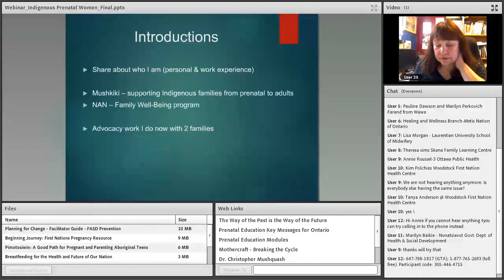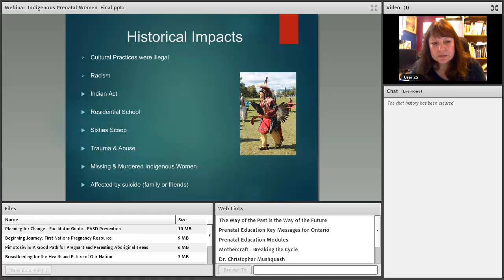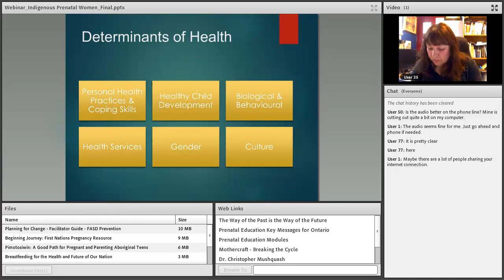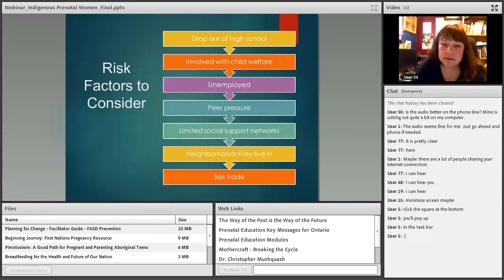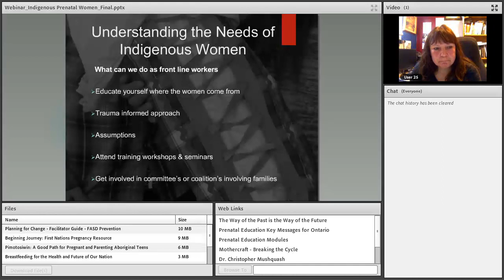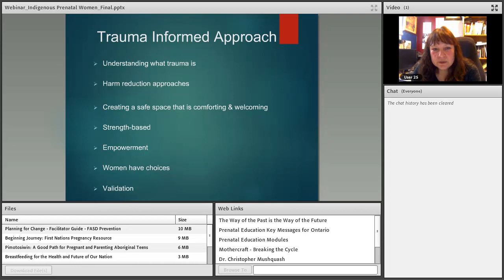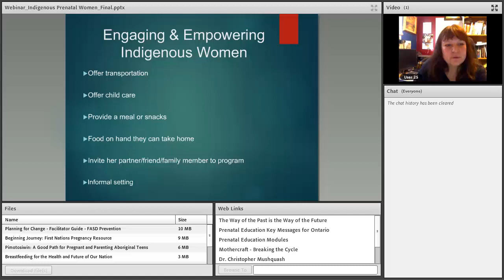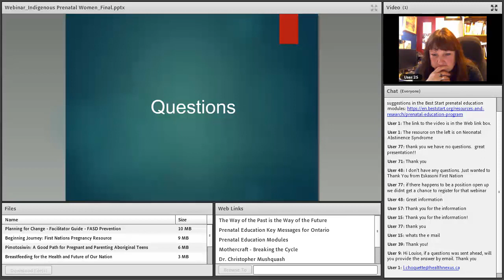W20-E webinar Strategies for engaging indigenous women during pregnancy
Visit beststart.org for more free webinars and resources!

This webinar provided prenatal education service providers who work with Indigenous clients some insight into how to engage them in prenatal education.

Presenter: Sheila Marcinyshyn
Sheila Marcinyshyn is an Ojibway woman belonging to the Peguis First Nation in Manitoba. Sheila and her husband Bruce currently live in Thunder Bay and have three amazing children, two sons aged 22 & 20, and one daughter who is 17 years old. Sheila’s previous work experience includes working with youth and young adults with special needs, supporting child development in a variety of day care settings, supporting First Nation Communities in Northern Manitoba, providing instruction in maternal child health, supporting women during pregnancy and postnatal, providing birth doula support, offering educational programs in parenting, nutrition and FASD as well as providing advocacy and outreach. She has 17 years of experience working with Indigenous families living in Thunder Bay in areas of addictions, trauma informed care and life skills. Sheila strongly believes in supporting Indigenous people through strength-based approaches, engaging the whole family, cultural teachings, education, prevention and health promotion. She is passionate about empowering and advocating for the well-being of Indigenous people as well as supporting families to live a healthy balanced life.